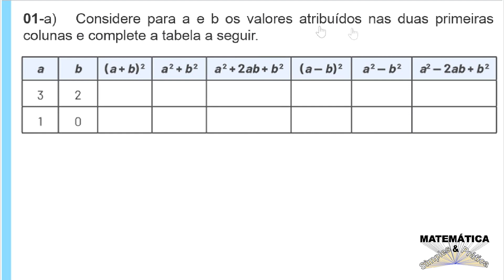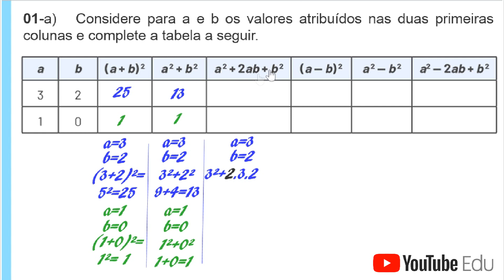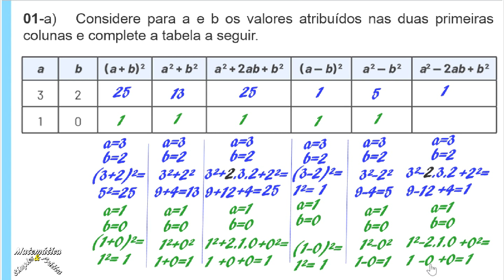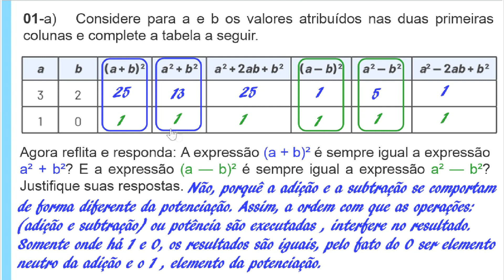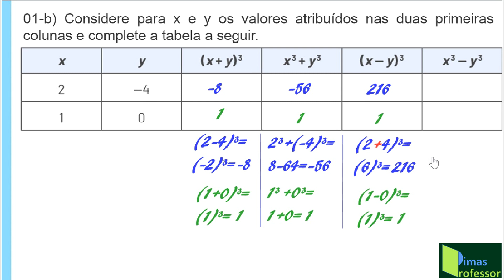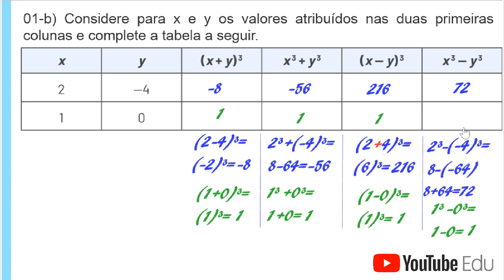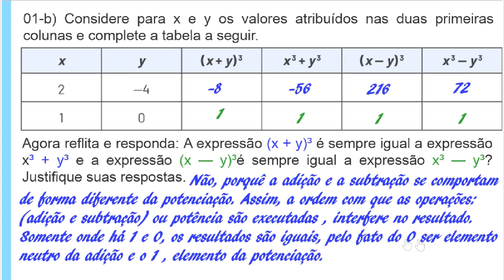Correção Atividade 01, Semana 01, PET Vol. 2, 1º Ano do Ensino Médio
Nessa vídeo aula eu faço a Correção detalhada, com explicação clara, da Atividade 01, Semana 01, PET(Plano de Estudo Tutorado) Volume 02, do   1º Ano do Ensino Médio. 01-a)   Considere para a e b os valores atribuídos nas duas primeiras colunas e complete a tabela a seguir. Agora reflita e responda: A expressão (a + b)² é sempre igual a expressão a² + b²? E a expressão (a — b)² é sempre igual a expressão a² — b²? Justifique suas respostas. ...